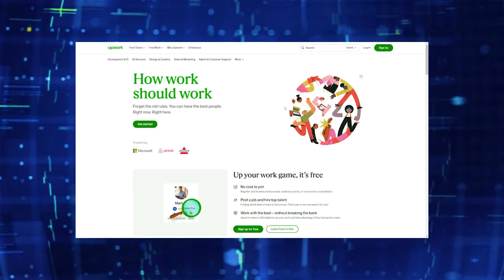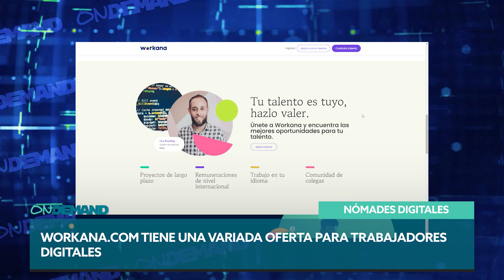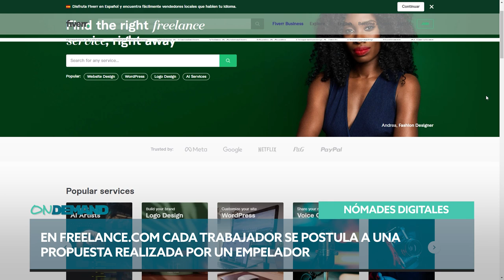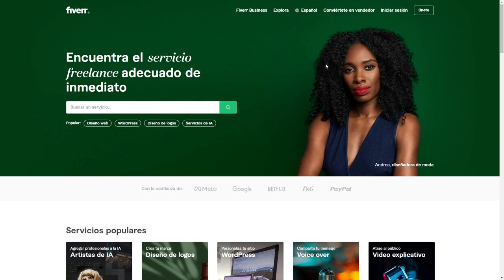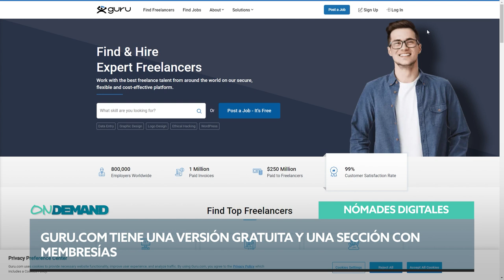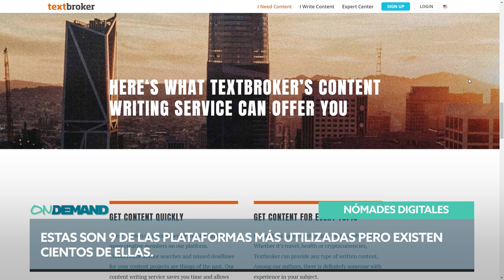Nómades digitales. Cobra en dólares desde tu casa | ONDEMAND Ep 14 Temp 02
La demanda de empleos digitales es cada vez mayor y ada día mas trabajadores se animan a ofrecer servicios para el exterior. Hoy analizamos varias alternativas para ofrecer tu servicios y ganar en dólares